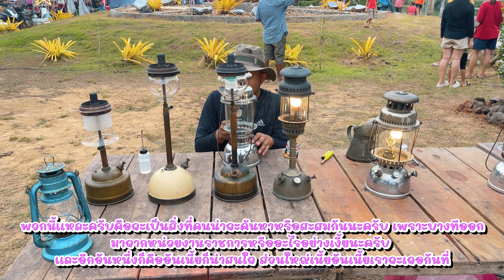Omg! รวมพลคนรักอาหาร ดนตรี บอลลูนโชว์ เทศกาลจันทร์กะพ้อ ริมแม่น้ำตาปี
เทศกาลจันทร์กะพ้อ กำลังจะกลับมาสร้างความคึกคักให้กับริมแม่น้ำตาปี อีกครั้ง เตรียมพบกับบรรยากาศสุดพิเศษ เต็มไปด้วยอาหาร หลากหลายเมนูจากร้านดังทั่วภูมิภาค เสียงเพลงดนตรี ที่ไพเราะจากศิลปินมากมาย และกิจกรรมทางวัฒนธรรม ที่จะทำให้คุณประทับใจ

ชิม:
ลิ้มลองอาหารพื้นเมืองของภาคใต้ รสชาติจัดจ้าน สัมผัสความอร่อยของอาหารทะเลสดๆ จากแม่น้ำตาปี
เลือกซื้อขนมไทยโบราณ หาทานยาก เพลิดเพลินกับอาหารนานาชาติ จากร้านอาหารชั้นนำ

ช้อป:
เลือกซื้อสินค้าพื้นเมือง ของที่ระลึก งานฝีมือ ช้อปเสื้อผ้าแฟชั่น ของแต่งบ้าน ของใช้ในชีวิตประจำวัน
สนับสนุนสินค้าจากชุมชน ท้องถิ่น

ชิล:
นั่งชิลริมแม่น้ำตาปี ชมวิวทิวทัศน์ที่สวยงาม ฟังดนตรีสด หลากหลายแนว จากศิลปินชื่อดัง
ร่วมกิจกรรมทางวัฒนธรรม เรียนรู้ประเพณีท้องถิ่น ถ่ายรูปเก็บภาพความประทับใจ กับบรรยากาศสุดพิเศษ เทศกาลจันทร์กะพ้อ ริมแม่น้ำตาปี เหมาะสำหรับทุกคนในครอบครัว มาเที่ยว มาชิม มาช้อป มาชิล กันได้ในวันที่ ถึง ณ เวลา น. เป็นต้นไป

อย่าพลาด ประสบการณ์สุดพิเศษ ที่จะทำให้คุณประทับใจ